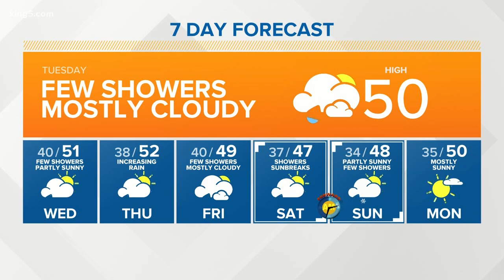KING 5 Weather